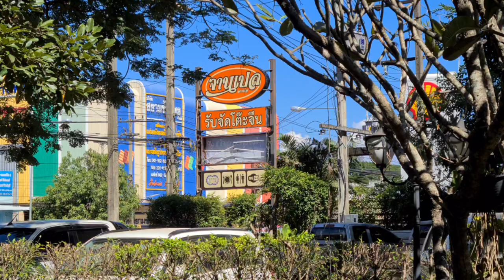พี่นัด พี่เพรช FC จากกรุงเทพ มาช่วยลุงพลทำศาลาวัด